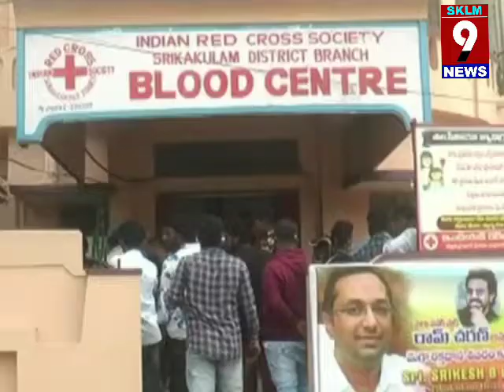రామ్ చరణ్ జన్మదిన వేడుకలకు మెగా రక్తదానశిభిరం.అభినందించిన రెడ్ క్రాస్ చైర్మన్ జగన్మోహన్ రావు